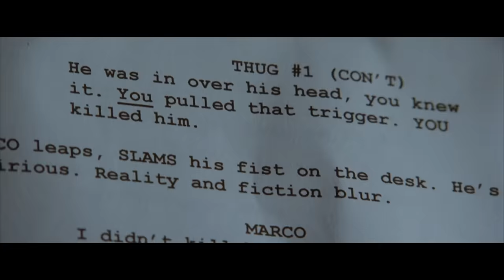Kiss Kiss Bang Bang - Movie Review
Chris Stuckmann reviews Kiss Kiss Bang Bang, starring Robert Downey Jr., Val Kilmer, Michelle Monaghan. Directed by Shane Black.